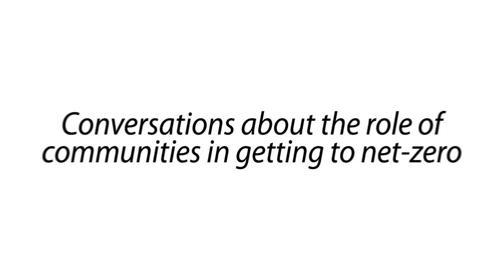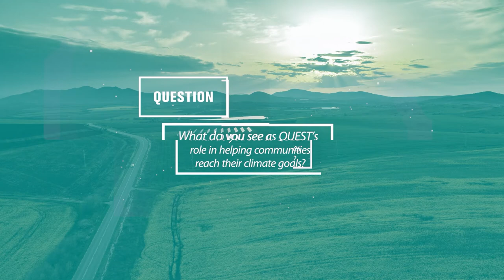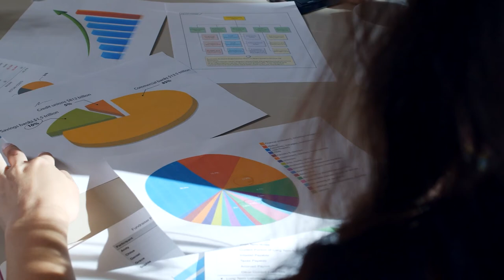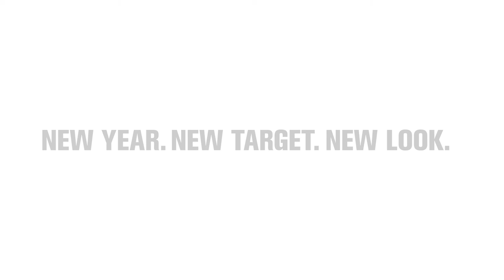Richard Farthing Nichol from the Centre for Indigenous Environmental Resources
Introducing Video #3 in our network series with Richard Farthing-Nichol from the Centre for Indigenous Environmental Resources on the role of communities in contributing to Canada’s net-zero target.

Do you work on community energy and climate action at the local level?